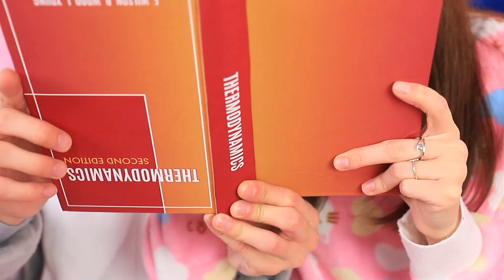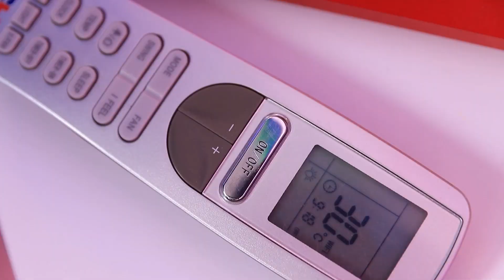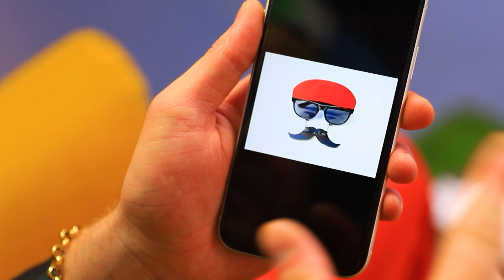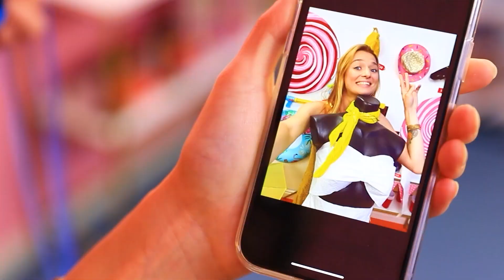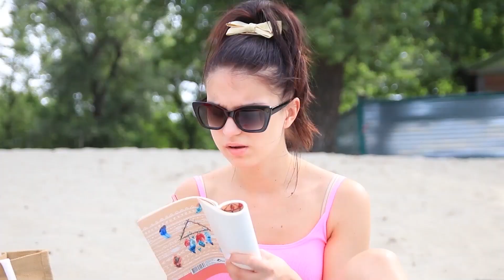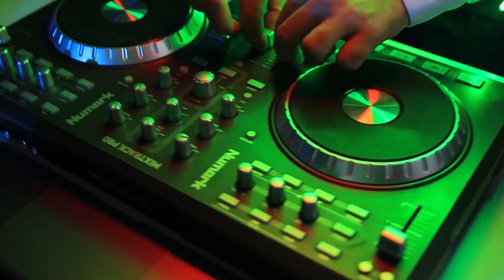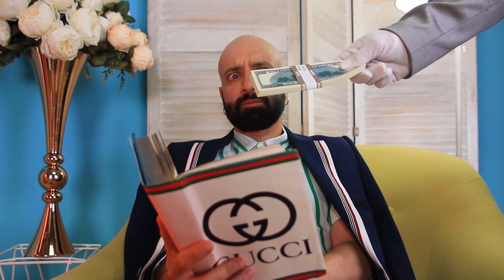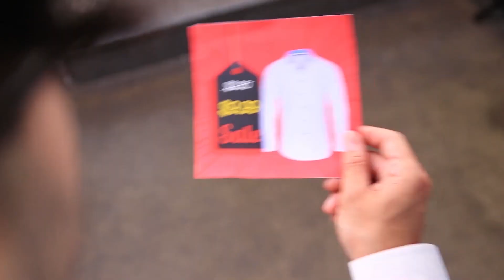हमने रेनबो फ्रैंड्स के लिए बंक बैड बनाया ! असली ज़िंदगी में मॉन्स्टर्स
आज नेट और लूसी को स्क्रीन की दूसरी तरफ जाने का मौका मिला और रेनबो फ्रैंड्स की गेम में जाने का भी ! 🌈 क्या वो परफेक्ट बंक बैड बना पाएँगे और मॉन्स्टर से दोस्ती कर पाएँगे 👾 ? ये बच्चे अपने कमाल के आईडियाज़ से आपको हैरान करने के लिए तैयार है 🎨!